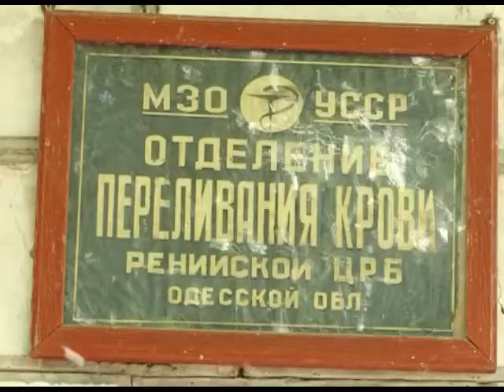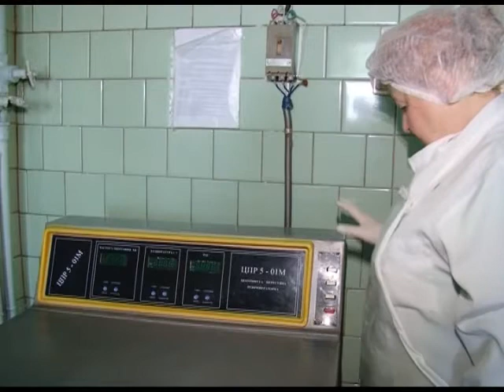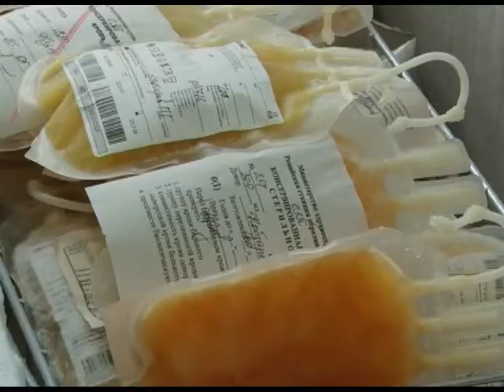Кровь ничем не заменить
Работа отделения по переливанию крови